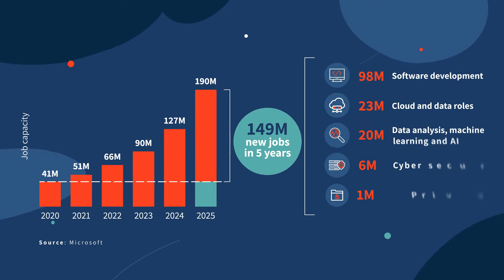Wawiwa - Reskilling the World to Tech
Our life is powered by technology. Digital products and unlimited data are all around. But there’s something missing... tech talent. Millions of tech jobs are created every year, but there aren’t enough skilled people out there to take these jobs! Universities satisfy a fraction of the demand while online courses aren’t enough to land a job.

This all changes now…  Wawiwa is reskilling the world to tech.

We partner with training centers and universities around the world to reskill people with no tech experience, transforming them into job-ready tech professionals within months!

We help our partners start offering tech training programs in less than 6 months. We train your local trainers in our JET Design methodology, developed in Israel, the Startup Nation. We bring you and your students the latest tech knowledge, soft skills, and tools, advanced learning technology, and industry-content - tailored specifically to your ecosystem.

Wawiwa measures success by the employability of its graduates, who together form a global tech community of lifelong learners. With Wawiwa on your side, you give people an exciting tech career, changing their lives forever.

Let’s reskill your country to tech!

Wawiwa Tech
Reskilling the World to Tech